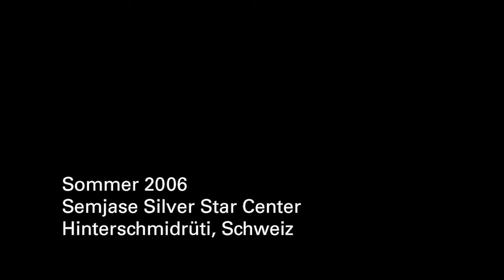Interview mit Engelbert Wächter